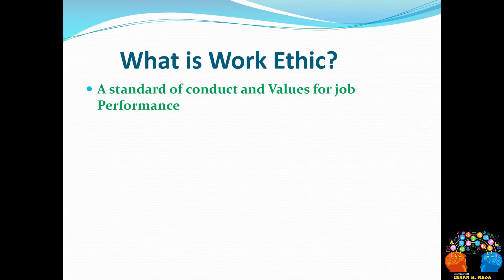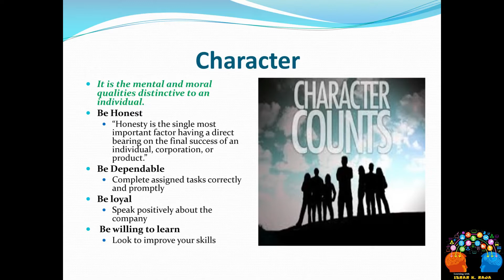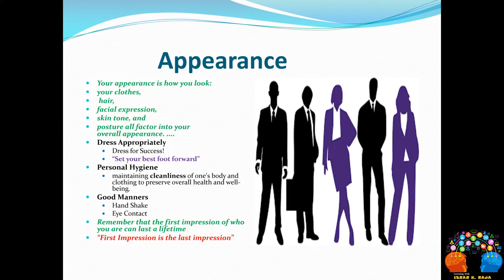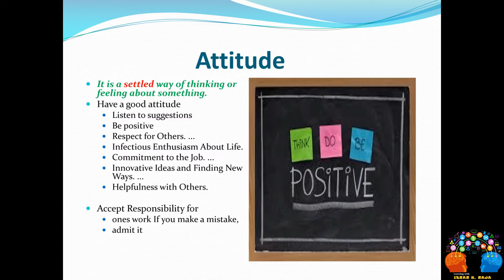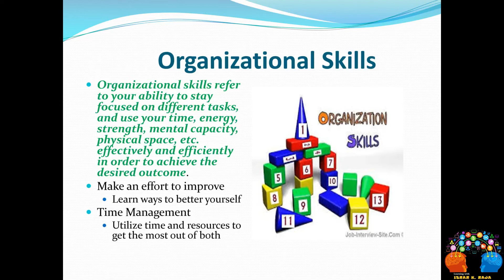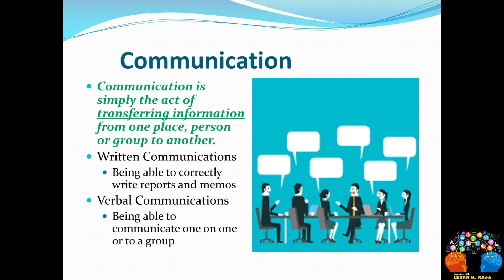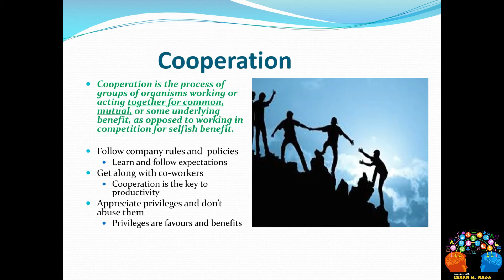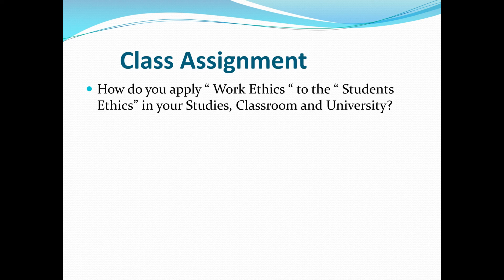Ethics | Workplace Ethics | Work Ethics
This is a lecture about the Ethics at Workplace.